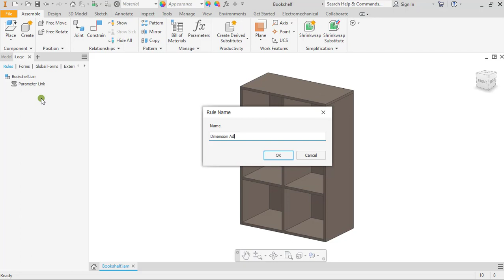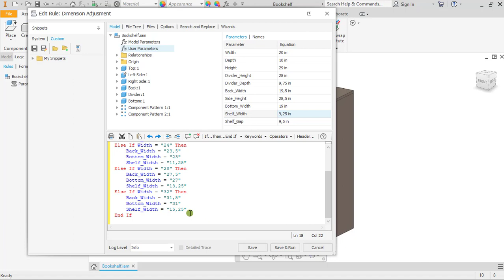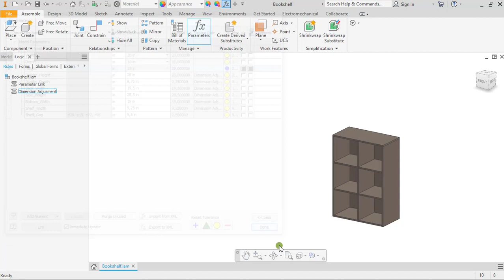iLogic for Furniture Modeling - Bookshelf | Part 4 : Create Rules : Dimension Adjusment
Autodesk Inventor iLogic Tutorial for Furniture model Configurator.

In this video, we will learn how to create a Bookshelf model Configurator using iLogic in Autodesk Inventor software from scratch. The series consists of several parts :

Happy watching!